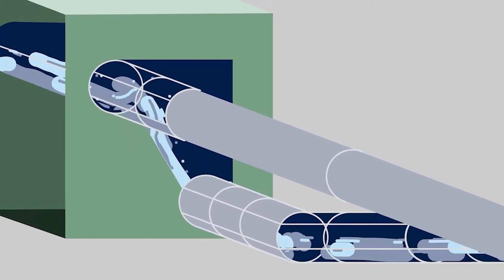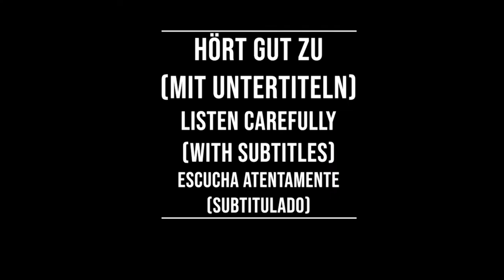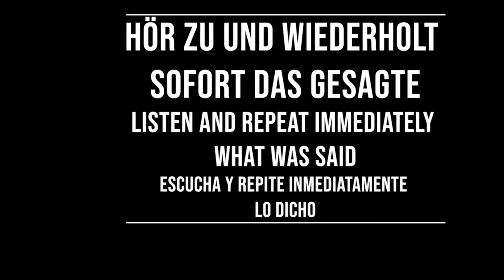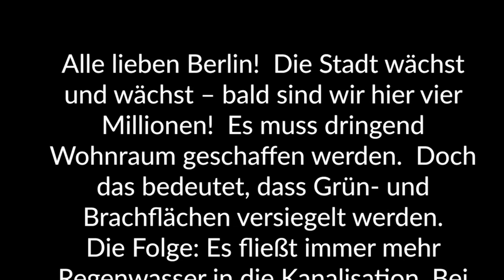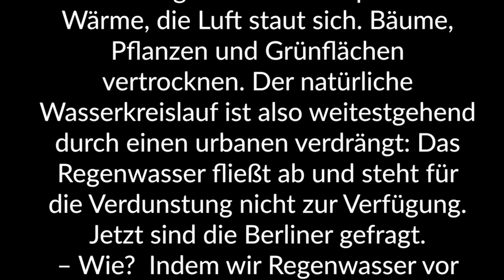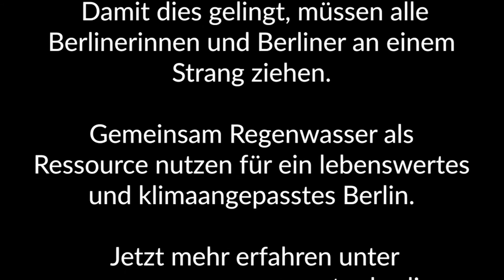Shadowing in German- Vom Regen in die Zukunft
Timelines:
00:10 Hört gut zu /Listen carefully/Escucha atentamente
02:35 Hört gut zu (mit Untertiteln)/ Listen carefully (with subtitles)/ Escucha atentamente (subtitulado)
05:00 Hör zu und wiederholt sofort das Gesagte/ Listen and repeat immediately what was said/Escucha y repite inmediatamente lo dicho

Text:
Alle lieben Berlin!  Die Stadt wächst und wächst – bald sind wir hier vier Millionen! Es muss dringend Wohnraum geschaffen werden. Doch das bedeutet, dass Grün- und Brachflächen versiegelt werden. Die Folge: Es fließt immer mehr Regenwasser in die Kanalisation.

Bei Starkregen kommt es häufiger zu Überlaufen der Mischwasserkanäle. Mit Regenwasser verdünntes Abwasser gelangt dadurch in unsere Flüsse und Seen. Darunter leiden die Gewässer und ihre Bewohner. Und auch die Berliner müssen die Konsequenzen tragen.

Als Folge des Klimawandels kommt es vermehrt zu starken Regenfällen, Hitzeperioden und Trockenphasen. Die Stadt ist anfälliger für Überflutungen. Im Sommer wird es heißer. Die versiegelten Flächen speichern Wärme,  die Luft staut sich.  Bäume, Pflanzen und Grünflächen vertrocknen. Der natürliche Wasserkreislauf ist also weitestgehend  durch einen urbanen verdrängt: Das Regenwasser fließt ab und steht für die Verdunstung nicht zur Verfügung.

Jetzt sind die Berliner gefragt. – Wie?  Indem wir Regenwasser vor Ort bewirtschaften  und den natürlichen Wasserkreislauf stärken! Wir können zum Beispiel  Flächen entsiegeln und Regenwasser im Boden speichern.  Wir können Regenwasser in Zisternen speichern und wiederverwenden. Wir können Regenwasser in Mulden versickern  und damit das Grundwasser anreichern oder künstliche Wasserflächen speisen.

Wir können Fassaden oder Dächer begrünen und damit Regenwasser zurückhalten und es verdunsten lassen. Mit all diesen Maßnahmen sorgen wir für ein besseres Stadtklima, gesündere Gewässer, geringere Überflutungsrisiken und Lebensräume für Insekten und Tiere. Damit dies gelingt, müssen alle Berlinerinnen und Berliner an einem Strang ziehen. Gemeinsam Regenwasser als Ressource nutzen für ein lebenswertes und klimaangepasstes Berlin.

Untertitel: Berliner Regenwasseragentur